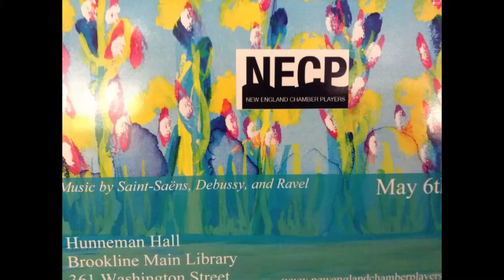New England Chamber Players perform Saint-Saens, Debussy, and Ravel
The New England Chamber Players Perform
Saint-Saens "Caprice sur des airs Danois et Russes, Op. 79" (0:00)
Debussy "Sonata for Flute, Viola, and Harp" (11:10)
Ravel "Introduction and Allegro" (29:20)